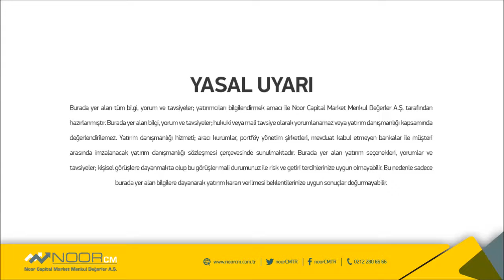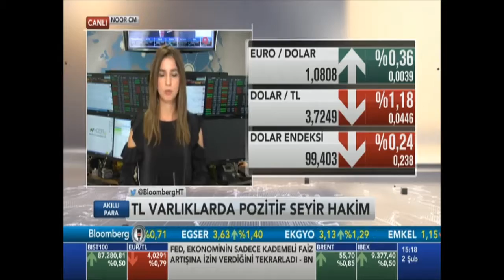NoorCM Trading Room Işıl YILDIRIM Canlı Bağlantı 02 02 2017